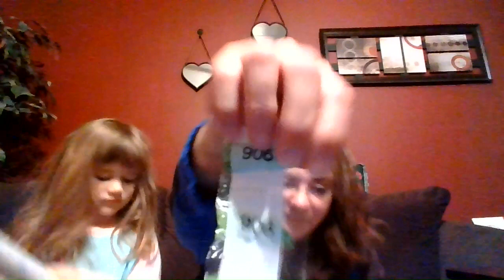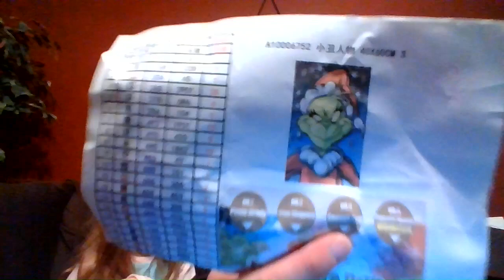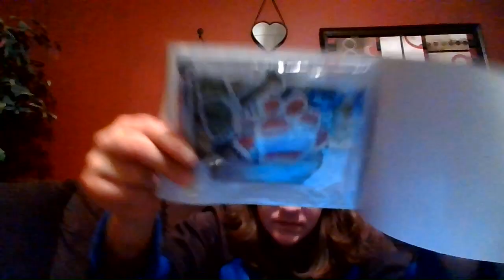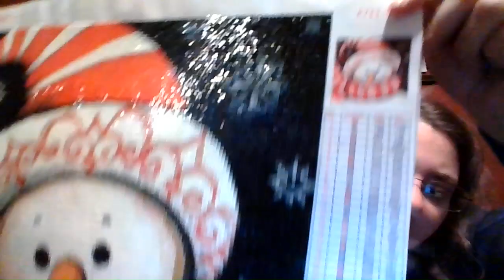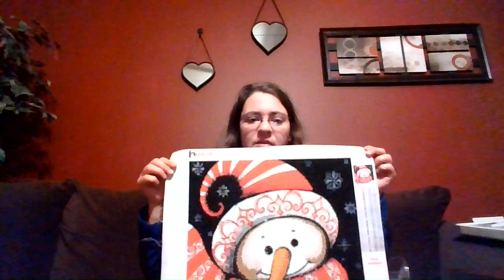unboxing, wip, and chat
the ones that have not received your paintings I did send them on Thursday so you should receive them the early part of next week.  Sorry for the delay.